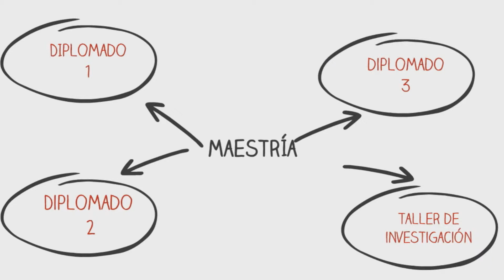MAESTRÍAS UNIVERSIDAD ESPAÑOL 2016